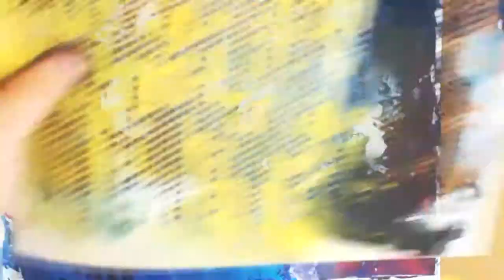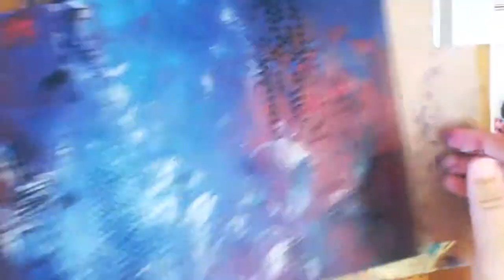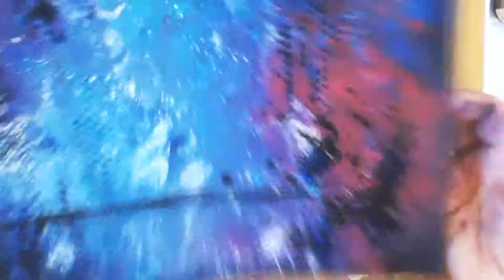Abstract Acrylic Painting Demo - Starry Night - Speed Painting 11.22.2015